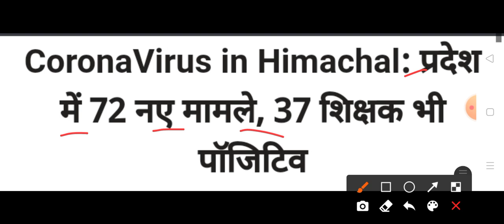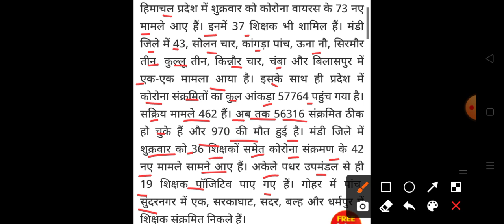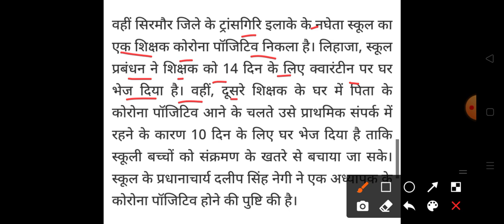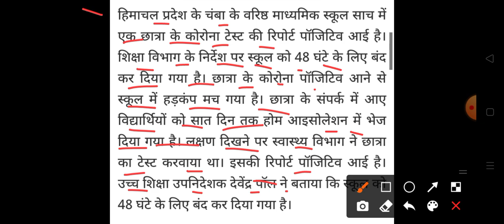हिमाचल प्रदेश में शिक्षक ओर छात्रा करोना पॉजिटिव मचा हड़कंप || HP Breaking News